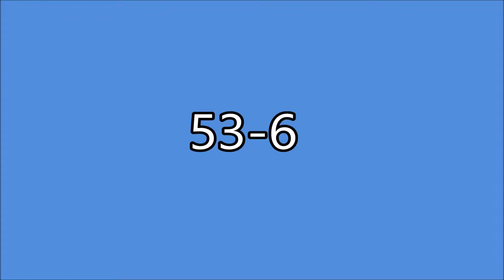Black Ops 2 My most dominant Kill Confirmed game